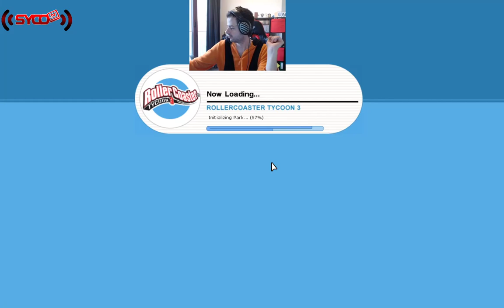RollerCoaster Tycoon - Episode 1 - SycoTV